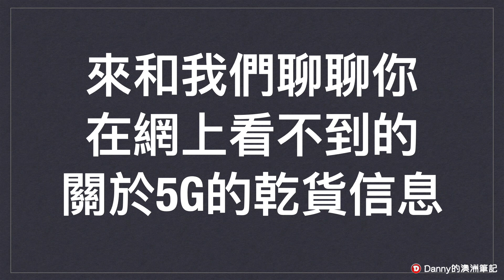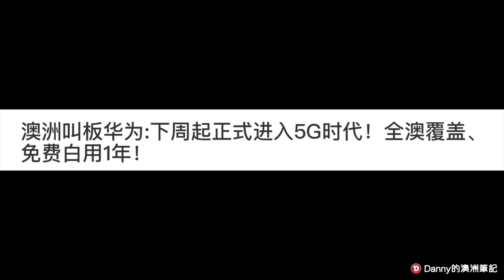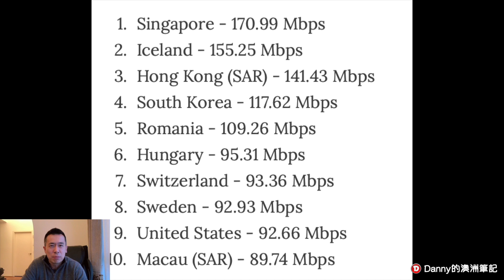華為禁令後澳洲推出5G是真的嗎 Telstra工程師聊聊乾貨信息《Danny的澳洲筆記》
Danny的开心打卡群入群流程
1. 加Danny的微信，微信号 Dannyhanli   验证申请请写明“加入Danny的开心打卡群”这几个字 ；
2. 加为好友后请转账330人民币；
3. 确认收款后我就会把你拉进Danny的开心打卡群了；
4. 没有兴趣进入这个收费打卡群的请千万不要加我为好友，因为其他YouTuber的前车之鉴，好心建群，最后乌烟瘴气广告横飞相互谩骂。收费的目的是过滤那些没有诚意的，胡乱喷人的，乱打广告的，我们需要的是一个高质量的群。
Danny的开心打卡群目的：
1. 方便和Danny交流；
2. 方便和一些专业人士交流；
3. Danny会每天打卡，我们一起互相鼓励坚持去做我们想坚持做的事情；
最后，我们一起经营一个既实用又有意思的高质量微信群！谢谢大家支持！我在群里等着你们！